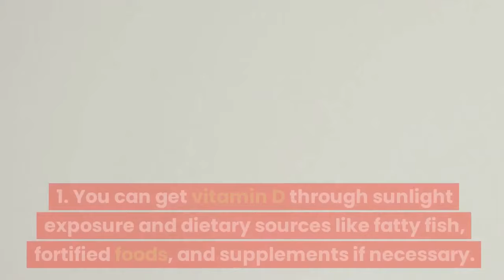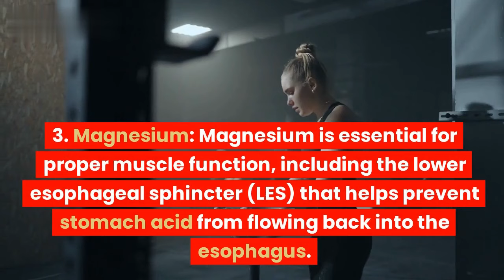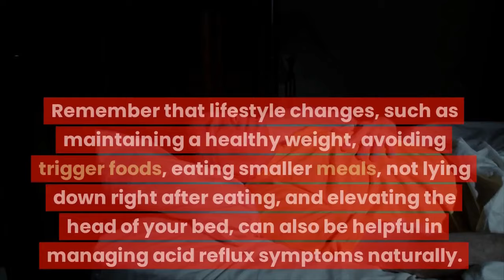5 Vitamins To Stop ACID REFLUX Naturally